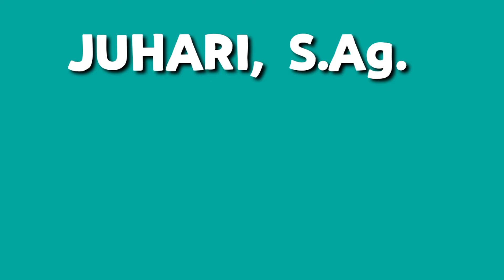Sami sami puto